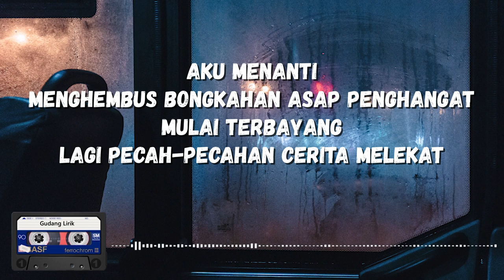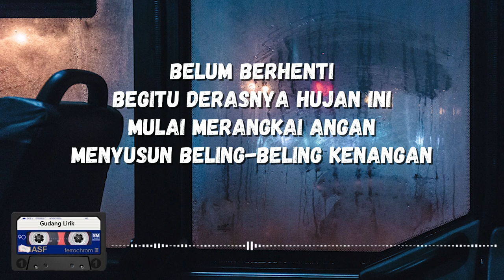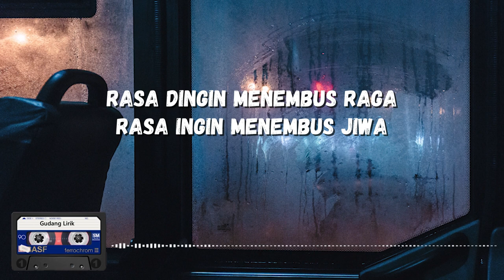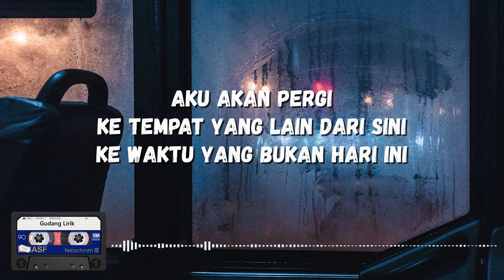Koil - Lagu Hujan (Lirik)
Ya sudah gitu aja ya. Selamat menikmati.